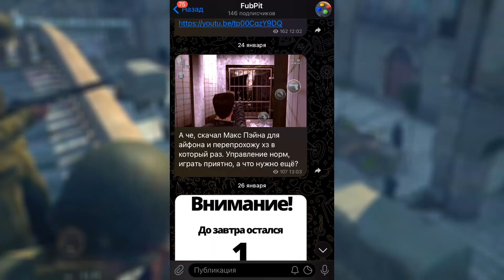XBOX 360 в 2022 году